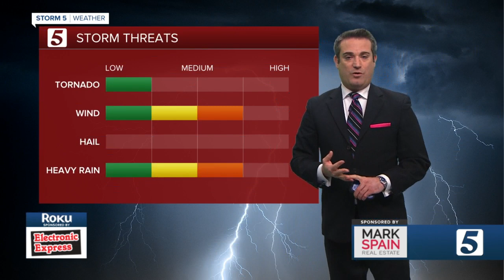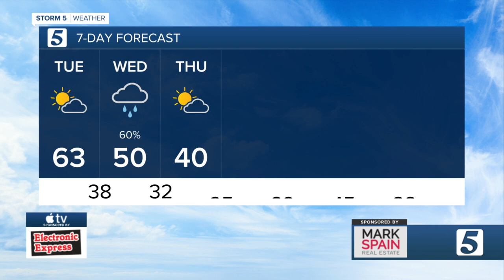Henry's Evening Forecast: Mon., Jan. 25, 2020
A Storm 5 Alert was issued for the mid-state ahead of a cold front that is expected to bring the threat of strong to severe storms Monday evening.